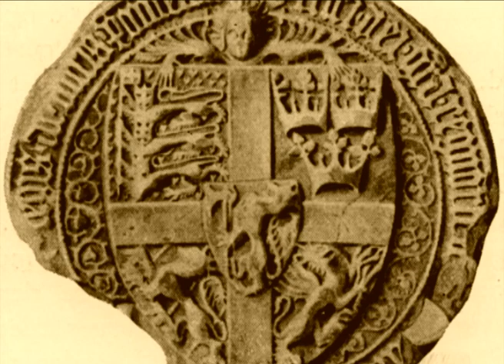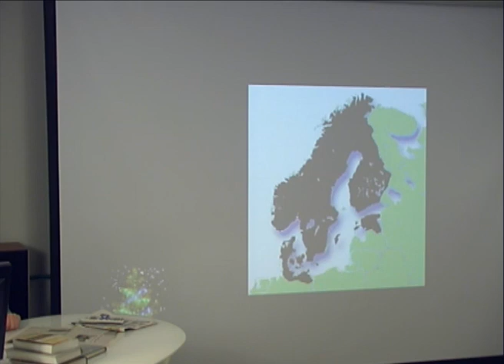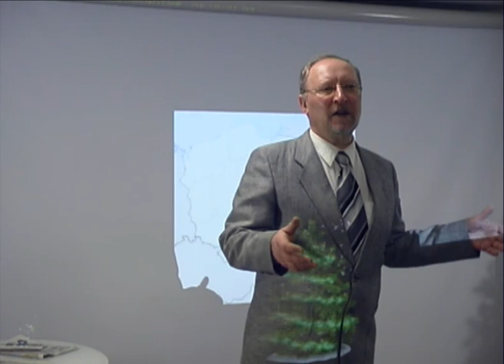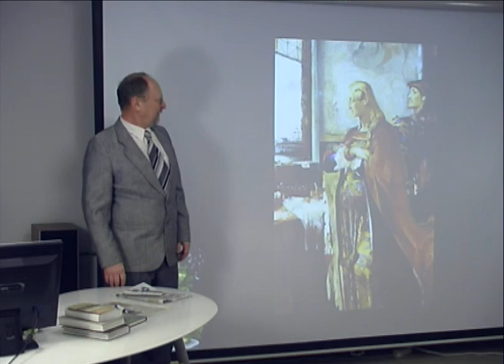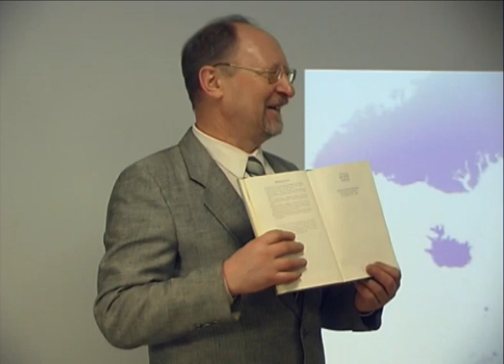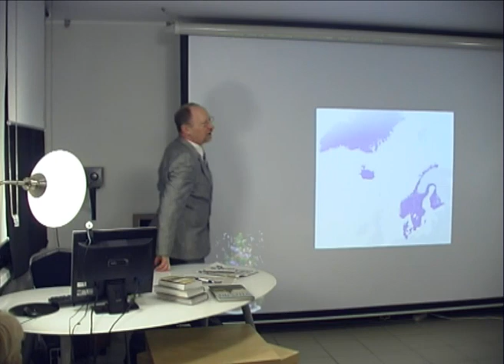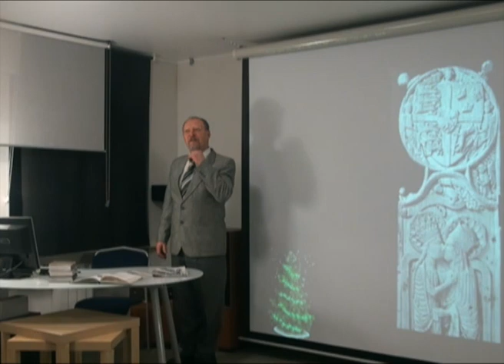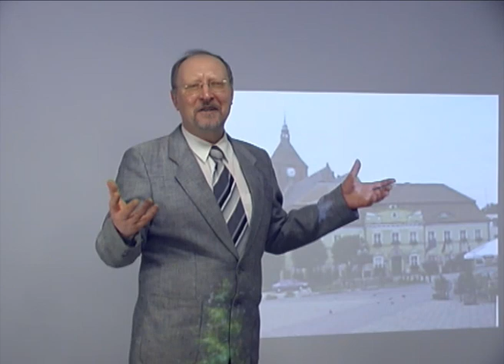М. Костоломов "Король Эрик Померанский"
В начале XV века шведский король Эрик Померанский даровал поселению статус города и Выборг получил право на ведение торговли.

Указ об основании города Выборга, или о привилегиях, дарованных королём Эриком XIII 19 августа 1403 года (в оригинале).
Wy eric mz gudz nadh Swerikes danmarks norghes wendes oc godes konung hertugh j pomeren kunokt györöm thz mz thætte wart opne breff allom mannom swa the nu aere som the hær aepter kome scule at wy hafvom vnt oc gifuet ware borghere som bygge oc bo j war kijöpstadh wyborgh stadz raet aepter thy som stadz boghene j Upsalom wtwyser, Thv forbyuthom wy allom warom foghedom oc aembetzmanom oc allom androm aeho the haelzt aeren, at hindre thöm j naghre made haer amot Swa frampt the wyliu ware hylle hafue oc war hefnd fly Jn Euidenciam premissorum seeretum nostrum presentibus duximus appendendum Datum in castro nostro Wyborgh Anno dni m cd tertio dominica jnfra octauam assupcionis virginis gloriose.
Указ об основании города Выборга, или о привилегиях, дарованных королём Эриком XIII 19 августа 1403 года.
Указ о привилегиях города Выборга гласит :
«Мы, Эрик, Божией милостью король Швеции, Дании, Норвегии, Вендов и Готов,а также герцог Померании, извещаем этим открытым посланием нашим всех людей,как ныне существующих, так и тех, которые после придут,что мы даруем и провозглашаем нашим бюргерам,которые селятся и проживают в торговом поселении нашем Выборге,те же права города,которые значатся в Указе о привилегиях города Упсала. Поэтому мы не дозволяем нашим фохтам и представителям власти и всем другим,кем бы они не были,никоим образом им здесь препятствовать,если они хотят пользоваться благосклонностью нашей и избежать гнева нашего. В подтверждение вышесказанного мы посчитали во благо скрепить этот указ нашей печатью. Дан в нашем замке Выборге,в лето господне 1403,в следующее за праздником Вознесения Девы Марии воскресенье.»